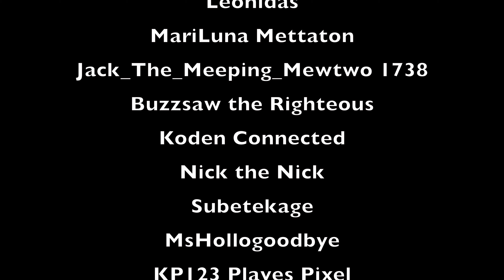Giving Thanks with Inside-Out Turkey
Happy Thanksgiving! Join us for updates and food!

We wanted to give thanks to you all during this season as well as update you all on upcoming things and what has been happening to us this year. Listen to Doggo stuff, Computer woes, Modding dev diaries, and to Ian's ridiculous Thanksgiving plan.

Here's an invite code to the AJGC Discord:
2xr5VqG

Here's an invite code to the Eldritch Horrors Discord:
9c2sUM6